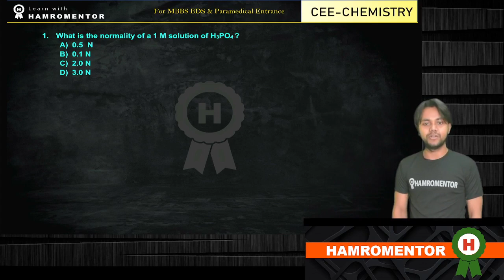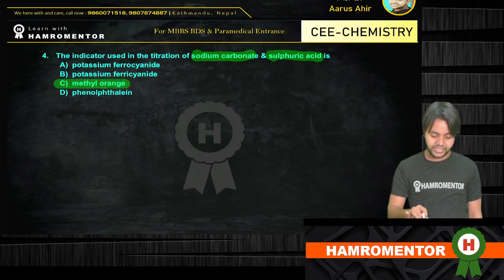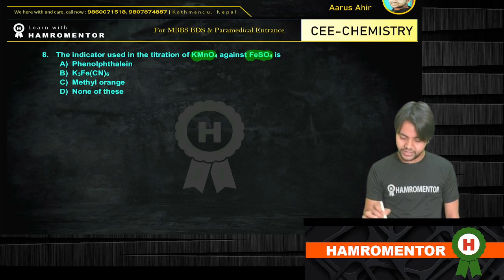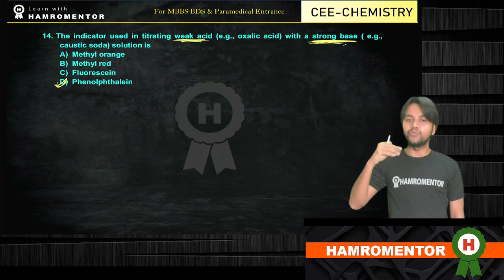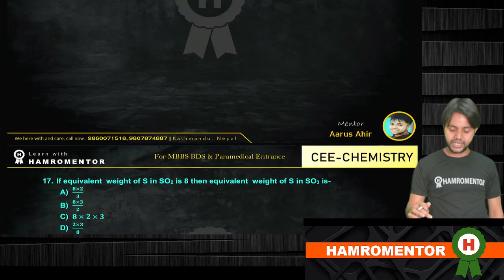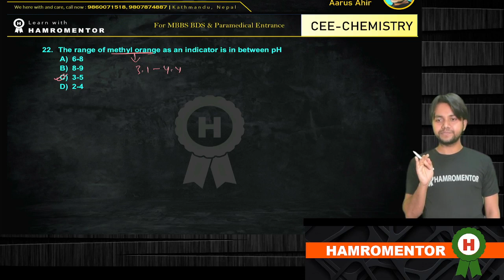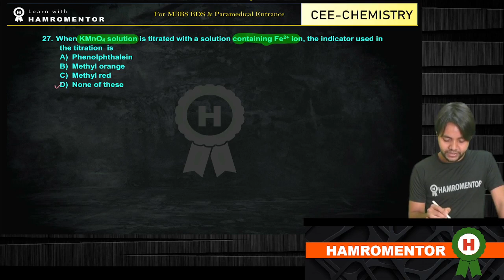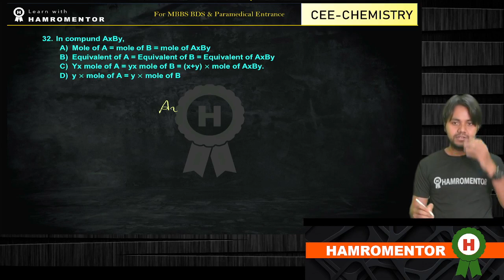Stoichiometry & Volumetric Analysis | CEE | Daily Practice Problems (DPP) | Chemistry | Aarus Ahir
Hamromentor is Nepal’s Leading “Learn From Home” coaching institute for common medical entrance preparation. We focus on building a strong foundation of knowledge and concepts and provide an excellent platform for the preparation of competitive exams. The best academic support and highly qualified and most experienced faculties are dedicated and committed to student’s complete success.